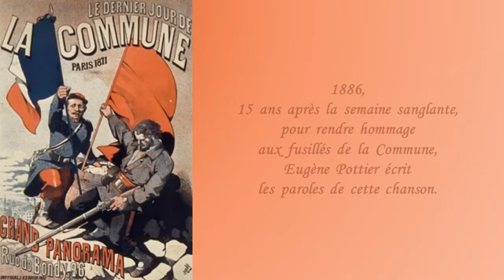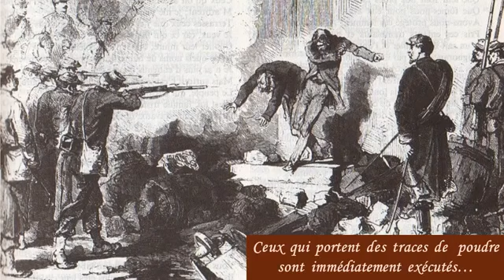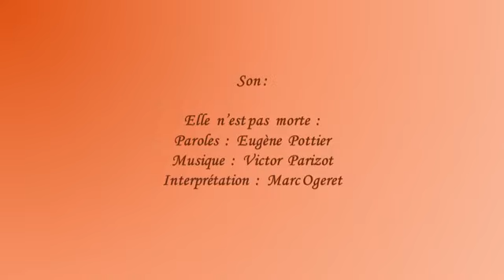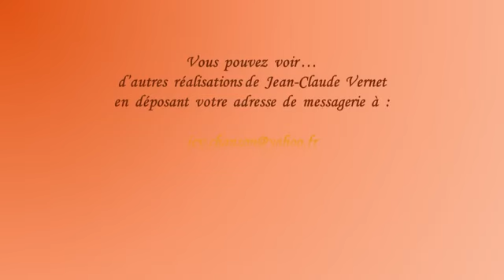Eugène Pottier , La Commune n'est pas morte